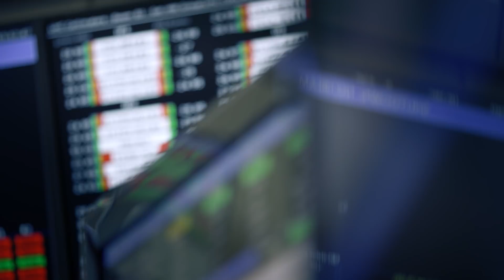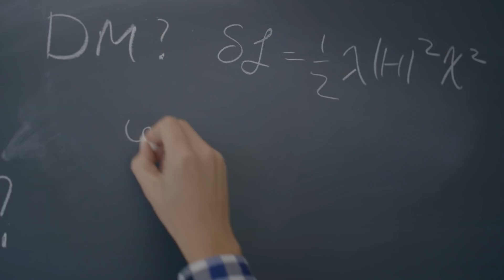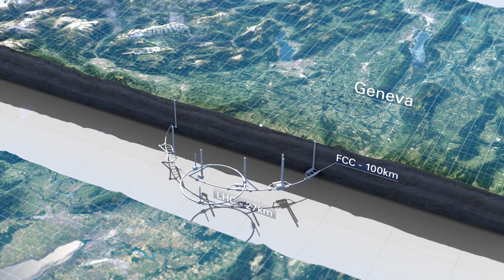After the LHC: Designing the Future Circular Collider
The importance of continue exploring the fundamental questions about our Universe and an introduction to the Future Circular Collider (FCC) study.

The project is Co-funded by EuroCirCol, an EU Horizon 2020 programme.

EuroCirCol – The European Circular ​Energy-Fr​ontier Collider Study. This Research and Innovation Action project submitted to call H2020-INFRADEV-1-2014-1 receives funding from the European Union’s H2020 Framework Programme under grant agreement no. 654305. Copyright. 2018.